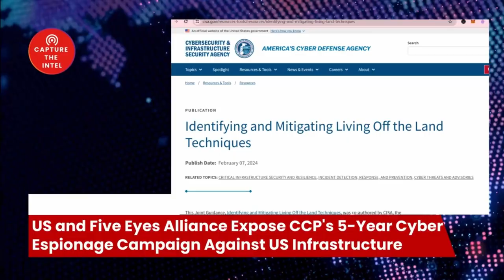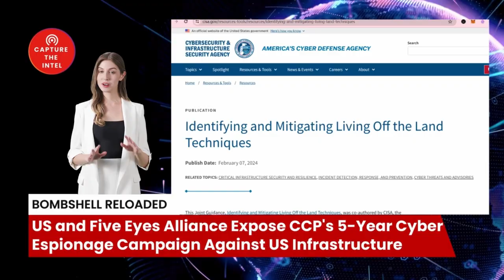US and Five Eyes Alliance Expose CCP's 5-Year Cyber Espionage Campaign Against US Infrastructure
Welcome to Capture The Intelligence, your trusted source for in-depth analysis of current affairs. Today, we'll be delving into a bombshell report exposing China's long-standing cyber espionage campaign against critical infrastructure in the United States. This shocking revelation, compiled by six U.S. intelligence agencies and their Five Eyes Alliance partners, unveils a disturbing pattern of malicious activity that has been ongoing for at least five years, even during periods of supposed amicable relations between the two countries.

🔗 The Sources and Related Links:
1. （Identifying and Mitigating Living Off the Land Techniques）
2. （Joint Guidance: Identifying and Mitigating Living Off the Land Techniques）
3. （中国黑客潜伏在美国一些基础设施系统中“至少五年之久”）
4. （中方：坚决反对美国等“五眼联盟”国家对中国进行抹黑攻击）

2. Newly registered users contact customer service to receive 5 USDT rewards
4. U.S. certified company information inquiry
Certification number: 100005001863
5.
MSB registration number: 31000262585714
3.

Bombshell Reloaded News:
1. Russia and China's real asking price: Back to the state of 1997
2. Mysterious Chinese COVID Lab Uncovered in City of Reedley CA
3. The day Russia plans to invade Ukraine: 22/2/22
4. AI says China will enter the war with the Free World in less than 12 months
10. Xi Jinping Unleashed a Virus: A Wake-Up Call for Global Accountability